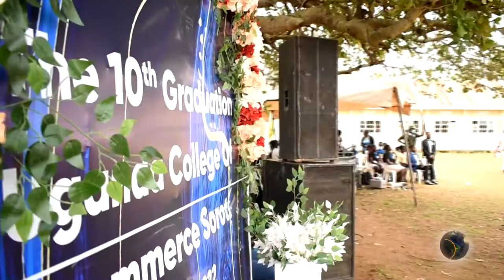UCC Soroti Graduation Ceremony UltraHD01 Trailer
UCC 10th Graduation Ceremony